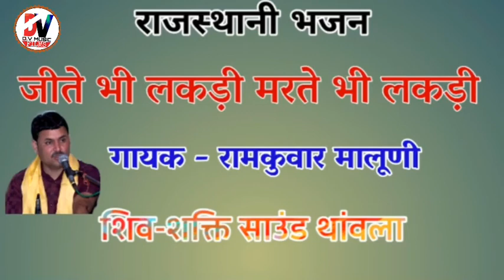जीते भी लकड़ी मरते भी लकड़ी | रामकुंवार मालुणी | Rajasthani Bhajan Dekh Tamasha Lakdi ka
भजन - Jeete Bhi Lakdi Marte Bhi Lakdi

गायक - Ramkunwar Maluni

साउंड - Shiv-Sakti Sound Thanwala

धन्यवाद दोस्तो,,,